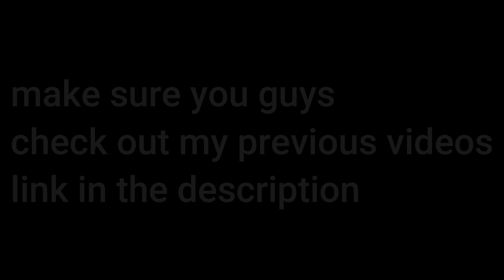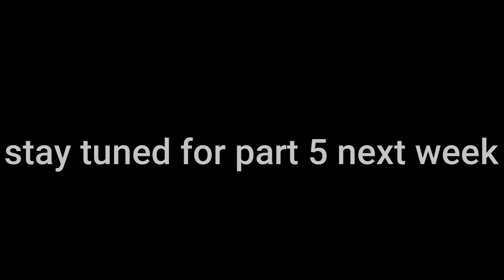Trying to complete the archwing part 4